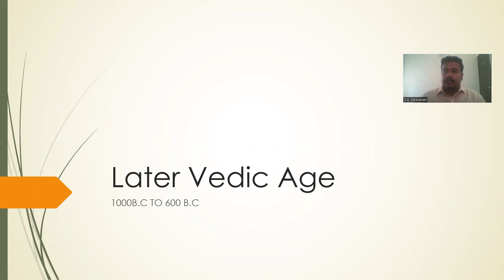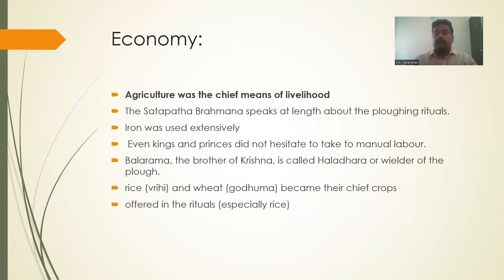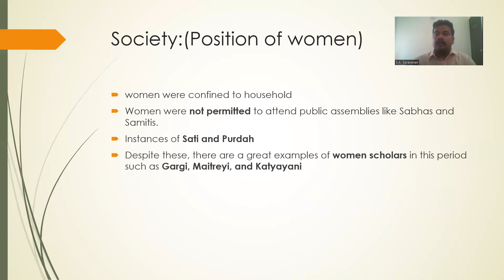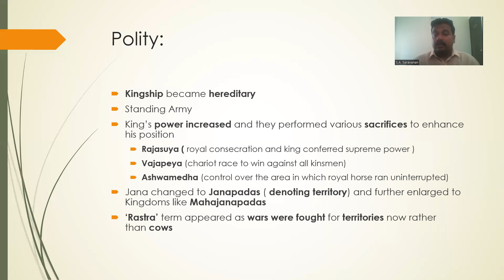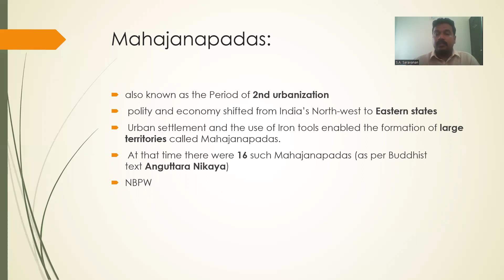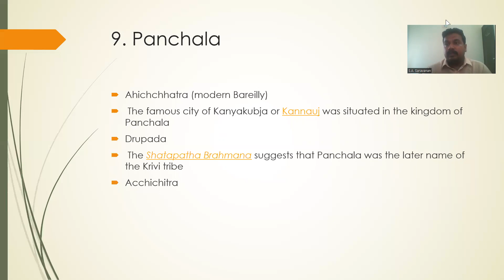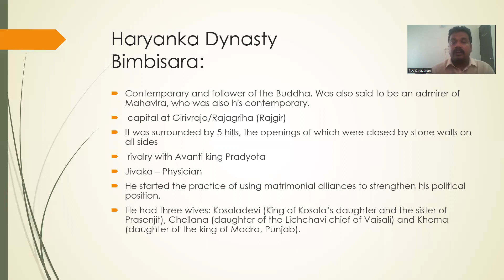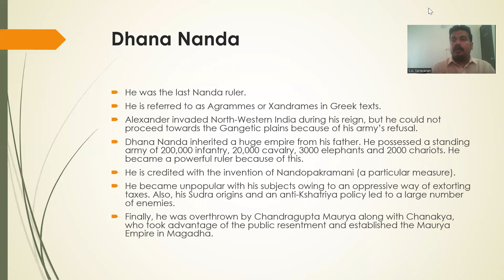Later Vedic Age | 1000 B.C TO 600 B.C | Mr.Saravanan | UPSC | Prelims